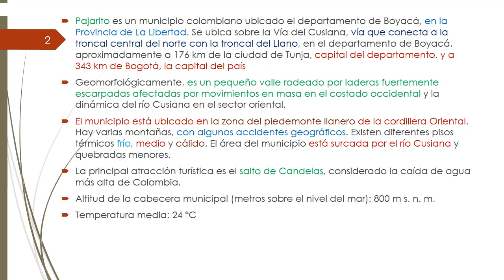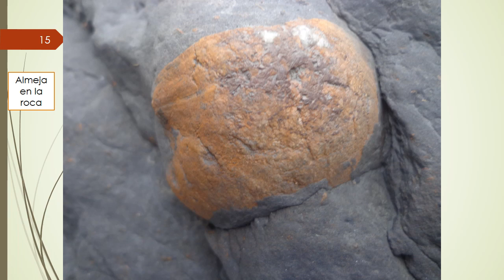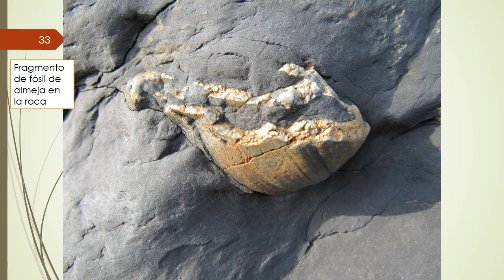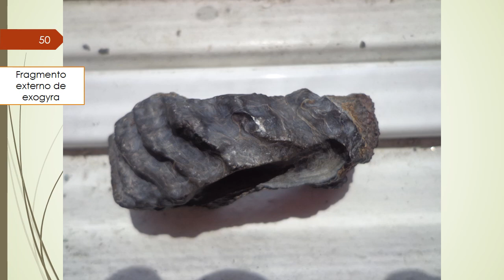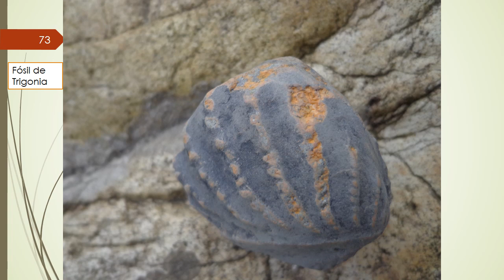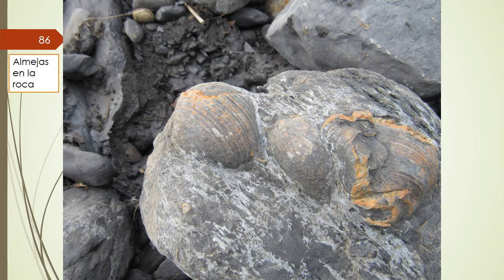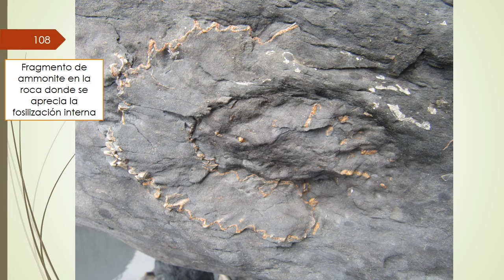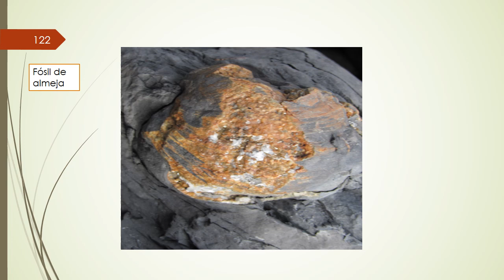Fósiles en Pajarito Boyacá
Las siguientes imágenes hacen parte de la historia de Pajarito Boyacá y  han sido recopiladas por el docente Hugo Orlando Guarín Rincón   y el señor Samuel Arturo Acevedo Acevedo.

La música de este video:

 'Suite' de Jurassic Park (John Williams)